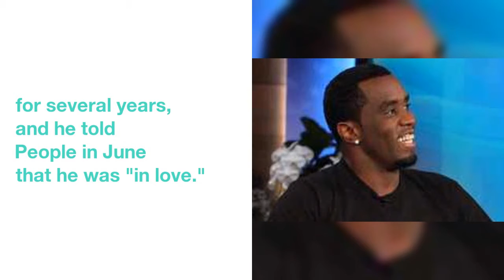Diddy Reveals He Was Once Engaged 'For 4 Hours'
"I  kept  it  a  secret  forever  -  until  now."
If  you  ever  need  to  grill  Sean  "Diddy"  Combs  for  information,  just  put  him  on  Ellen DeGeneres'  couch:  He'll  open  right  up.
 Diddy  appeared  on  "The Ellen DeGeneres Show"  Wednesday  with  "The Four"  cast,  and  revealed  that  he  had  once  been  secretly  engaged.
"I  ain't  gonna  lie,  it  was  like  for  four  hours,"  Diddy  told  DeGeneres  after  she  asked  her  guests  whether  they'd  ever  been  engaged  and  kept  it  a  secret.
 "You  kept  it  a  secret  for  four  hours,  or  you  were  engaged  for  four  hours?"  DeGeneres  asked.
The  father  of  six  has been  dating  singer  Cassie  on  and  off  for  several years,  and  he  told  People  in  June  that  he  was  "in  love."